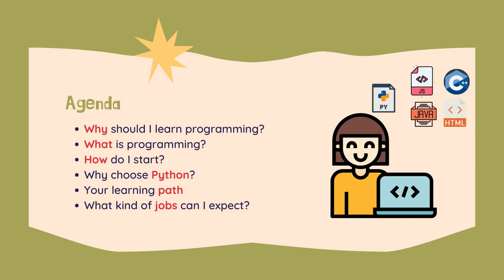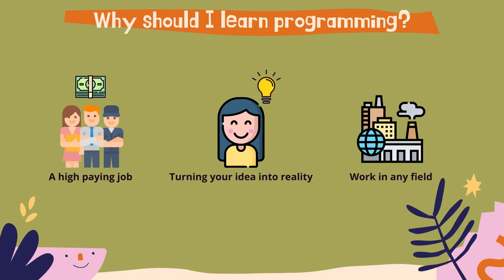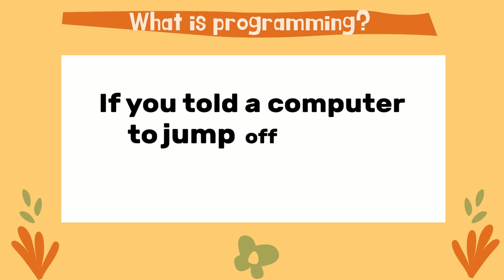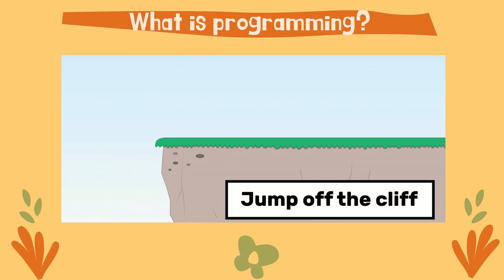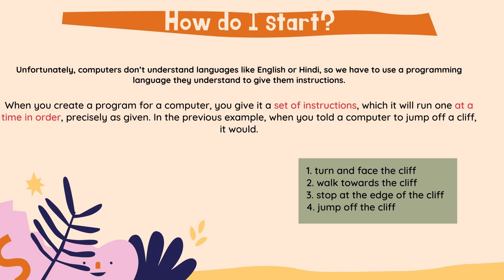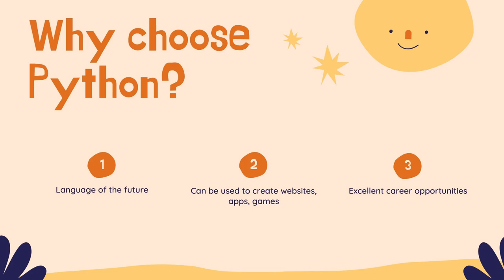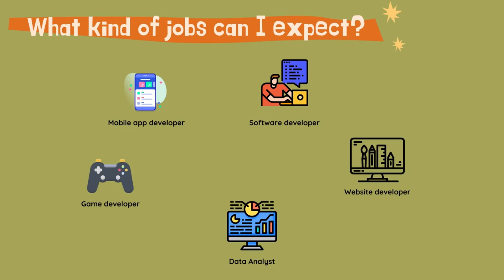Introduction of Python in Hindi